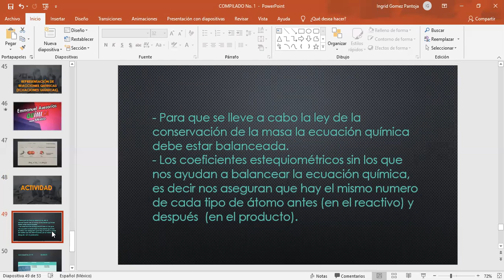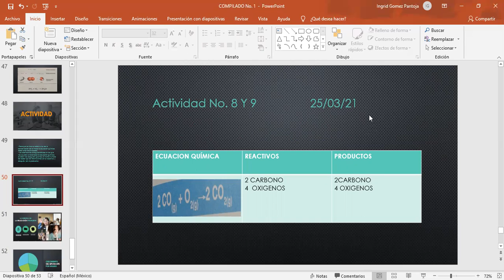25 MARZO 2021 QUIMICA TERCER GRADO VIDEO 2